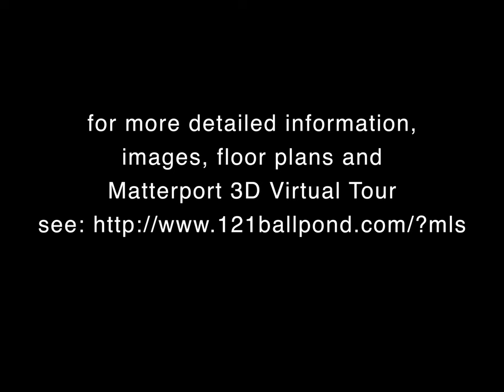121 Ball Pond Road New Fairfield CT 4K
121 Ball Pond Rd, New Fairfield, CT 06812 is a single family home built in 1968. This property was last sold for $390,000 in 2016. According to the New Fairfield public records, the property at 121 Ball Pond Rd, New Fairfield, CT 06812 has approximately 2666 square feet, 4 beds, 3 full and 1 half baths with a lot size of 1.52 acres. Nearby schools include Consolidated School, New Fairfield High School, Meeting House Hill School and New Fairfield Middle School.